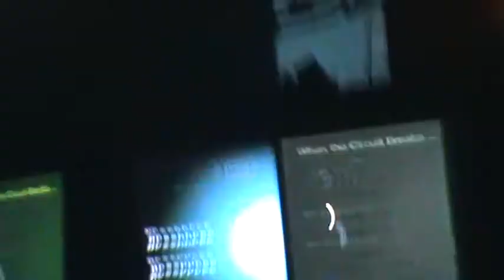VITALIC @ FERIA DE MUESTRAS GIJON 26-2-11 (2).MPG